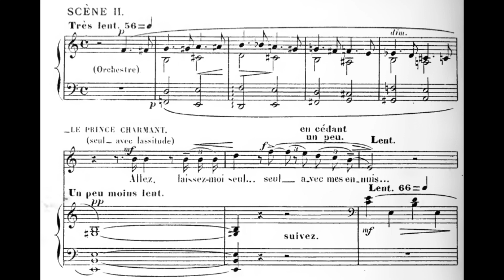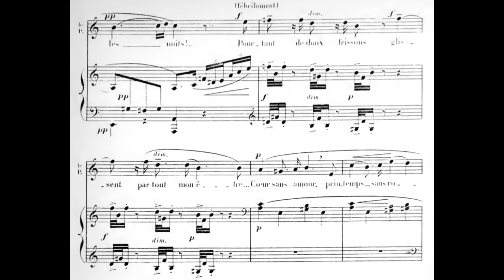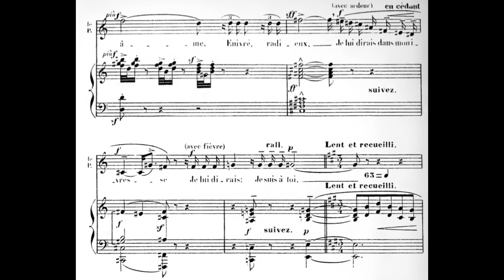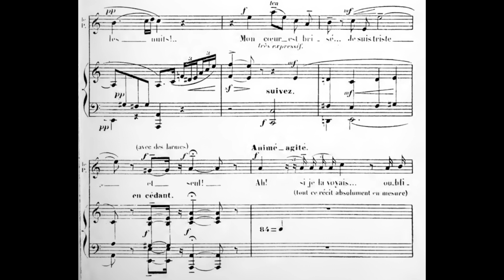Coeur sans amour (Cendrillon - J. Massenet) Score Animation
Emily D'Angelo
Orchestre Symphonique de Montréal
Graeme Jenkins, cond.